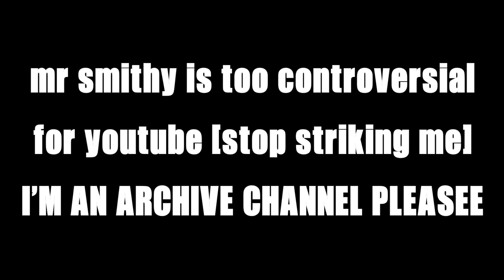mr smithy archive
i'll make a telegram group for the videos where he says something too heinous for youtube